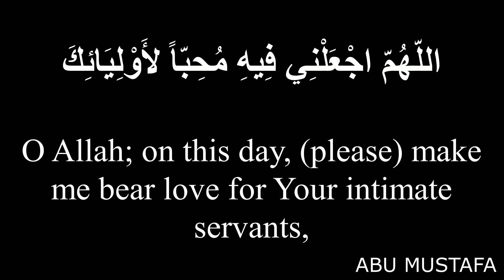Ramzan Daily Dua Day 25 | 25th Ramzan | With Arabic Text & English Translation